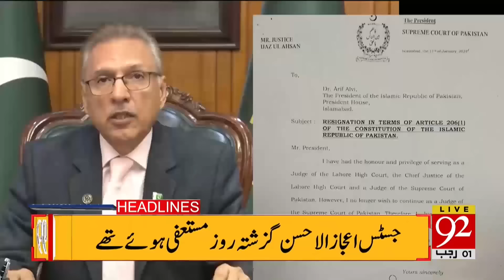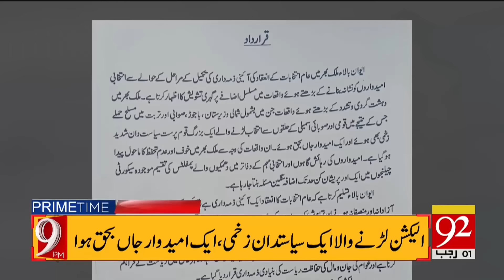92 News Headlines 9 PM | Imran Khan Important meeting? | Good news Before Election! | 12 Jan 2024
92 News Headlines 9 PM | Imran Khan Important meeting? | Good news Before Election! | 12 Jan 2024